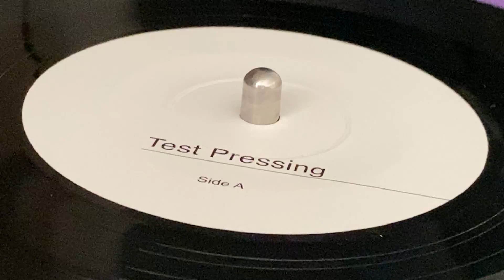DILLINGER ~ Dread No Warrior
Prod & Written : L. Bullock ~ GORGON RECORDS ~ Mkd & Dist : Jah Fingers Music ~ 7'', Test Pressing, Limited Edition ~ Reissue 2020 ~ UK ~ Originally Released : 1978, Ja ~ Artibella Riddim ~